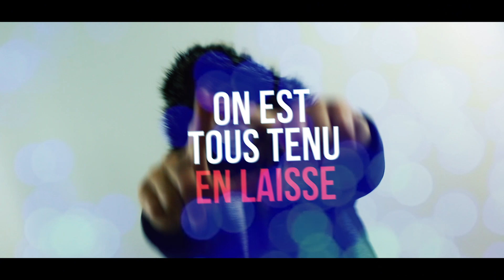BADIA LA REVOLUTION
Bienvenue sur la chaîne officielle youtube de ©badia "le rap au féminin". Clips réalisés par ©chambé-art-prod & Badia.

©chambré-art-prod
Beatmaking
Réalisateur artistique
Clip
Studio
BADIA LE RAP AU FEMININ ♬▬ SUIVEZ-MOI ▬♬ FACEBOOK/ YOUTUBE/ TWITTER/ SNAP/ badiaofficiel MY MUSICAL.LY/ @badiaofficiel INSTAGRAM/ badiaofficiel COGNIN CHAMBERY MARSEILLE